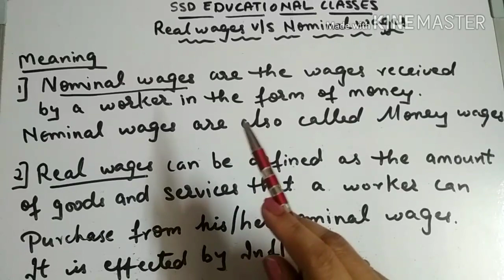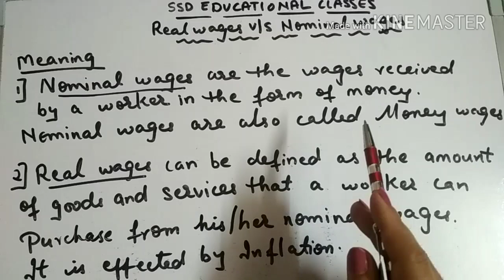Nominal Wages V/S Real Wages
With example